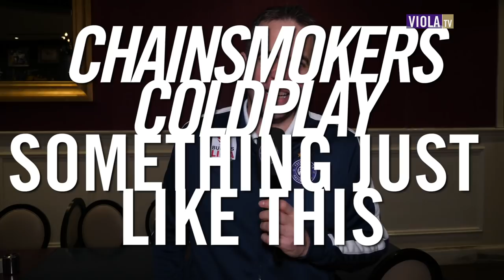Belek 2019 - Die Playlist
Spieler und Betreuer von Austria Wien verraten uns im Trainingslager in Belek bei Viola TV jenen Song, den sie aktuell am liebsten hörten. Herausgekommen ist eine bunte Playlist, die inspiriert und den Austria-Fan wieder ein Stück weit am Mannschaftsleben teilhaben lässt – hört rein!

Folgende Songs haben Spieler, Staff und Mitarbeiter nominiert:

► Christoph Martschinko:
Bushido - Alles wird gut

► Sterlink Yateke
MHD - B​éBé

► Markus Schaffer (Teammanager)
Queen - Love of my Life (Wembley 86)

► Dominik Fitz
Kontra K - Farben

► Philipp Marx (Presse & PR)
Falco - Egoist

► Mathias Gindl
Veysel - Uff

► Markus Kraetschmer
Chainsmokers & Coldplay - Something just like this
Tone Loc - Funky cold medina

► Vesel Demaku
Drake - Mob ties

► Robert Ibertsberger
Foo Fighters - Best of you

► Rudi Reisner (Mitglied Kuratorium, Ex-Vizepräsident)
Wanda - Bologna

► Max Senft
The Roots - The Seed

► Frank Hensel (Präsident)
Rolling Stones - Start me up

► Thomas Salamon
Andreas Gabalier - Verdammt lang her

► Florian Klein
Michael Jackson - Man in the mirror

► Alexandar Borković
Coby - Ekipa Najjaca

► Jimmy Jeggo
Geto Boys - My mind playin tricks on me

► Marcus Hofbauer (Klubarzt)
Sebastian Ingrosso - Reload

► Franz Gruber
Hubert von Goisern - Brenna tuats guat

► Alon Turgeman
Moshe Peretz & Omer Adam - Million Neshikot (Spotify)
Moshe Peretz & Omer Adam - Hi rak Rozha lirkod (Apple Music)